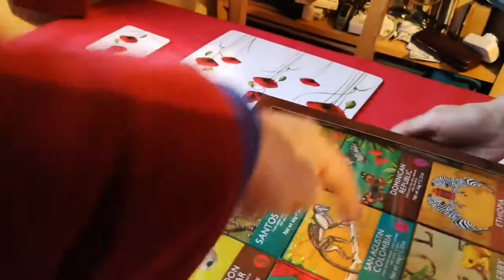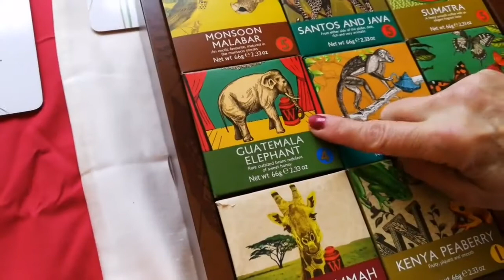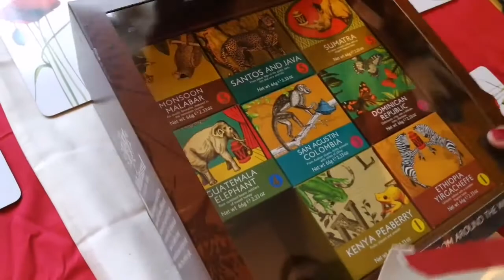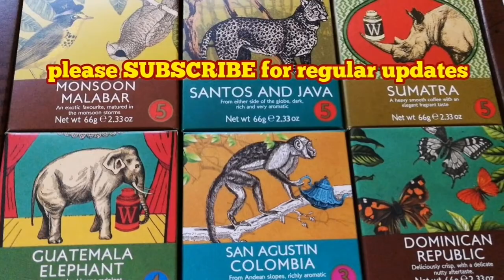Taste Luxury Coffees Of The World Collection / From Whittard, Chelsea, established 1886